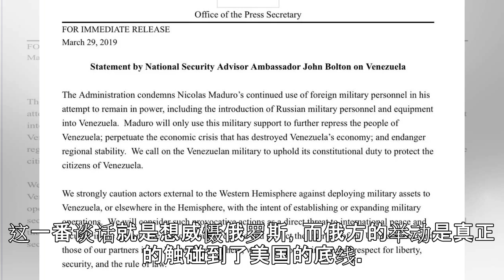俄罗斯最先进军机驰援委内瑞拉，美发出警告：必须离开